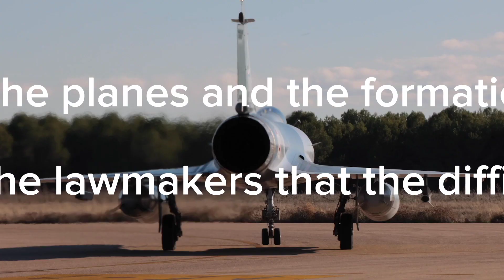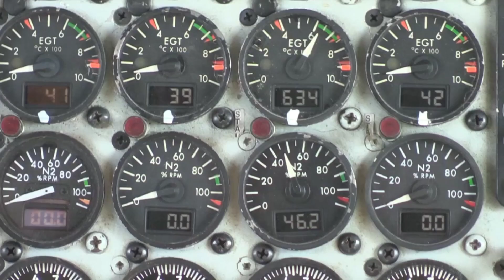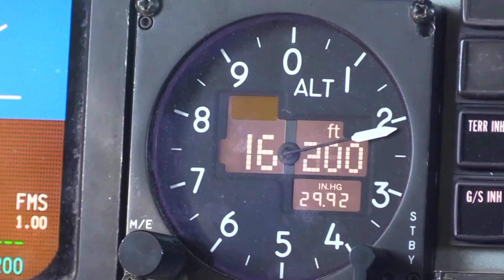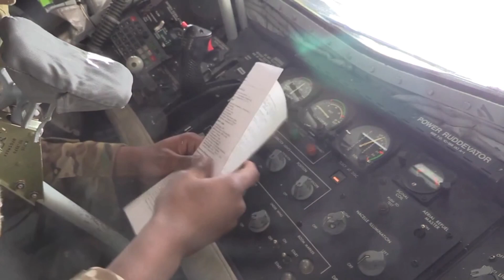Ukraine Eyes F-16 Killer Mirage 2000cFighters, As US And France Confirm Talks With Zelensky!